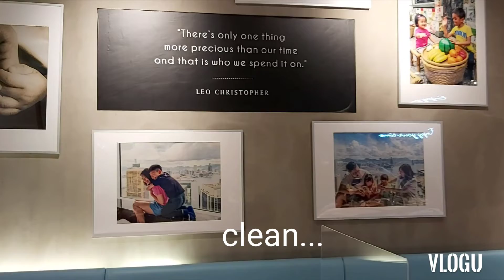Happy lunch at TIME CAFE by Baby